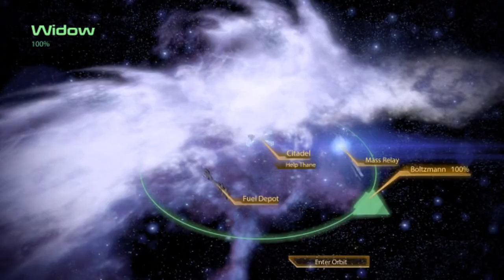Mass Effect 2 [PC - Renegade]: Thane - Sins of the Father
Origin/Reputation: Earthborn/Ruthless